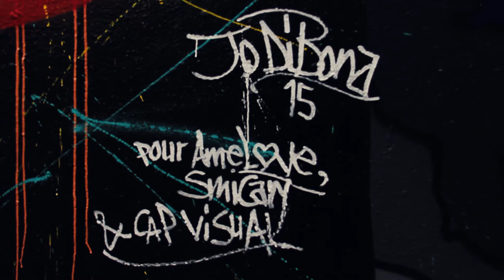Jo Di Bona Hommage à Charlie Hebdo / Cabu Graffiti 12.01.2015 aux frigos Paris 13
Jo Di Bona Hommage à Charlie Hebdo,  Cabu Graffiti
Lundi 12 janvier 2015 / Frigos Paris 13 eme
Images et Montage Records Events